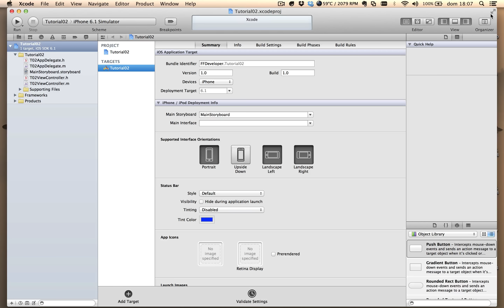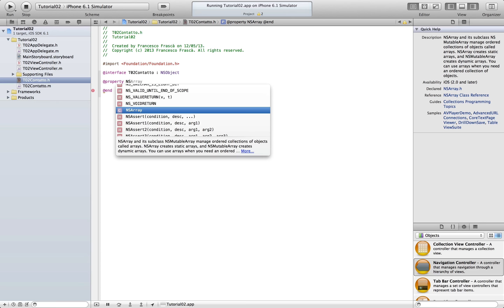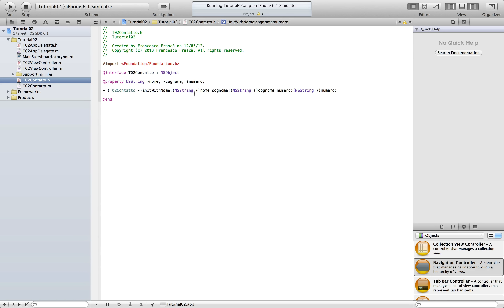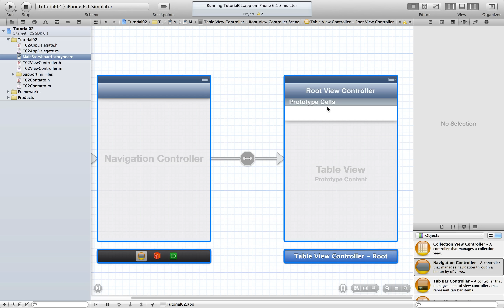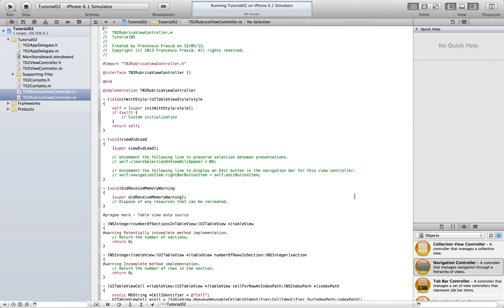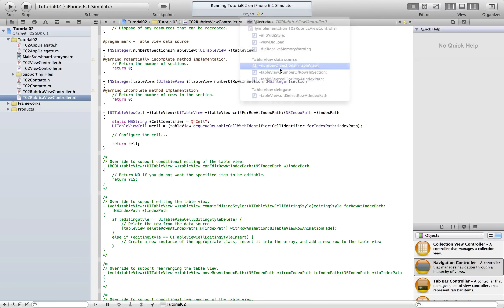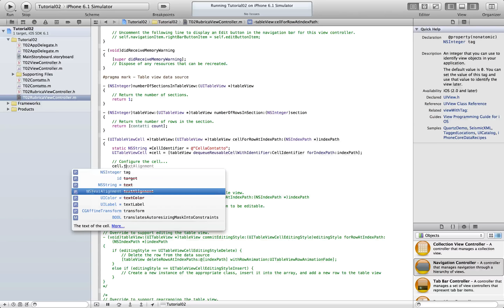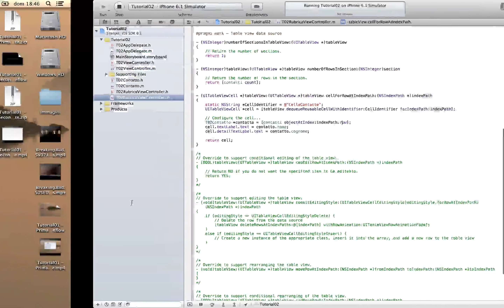Tutorial02 - Navigation Controller e Table View (Prima Parte)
Secondo tutorial di questo corso base di programmazione per iOS su Xcode.
Vedremo come realizzare una piccola rubrica sfruttando i Navigation Controller e le Table View. Nel farlo, introdurremo anche la creazione di proprie classi, l'utilizzo delle property e della classe NSMutableArray, che verrà approfondito in seguito.
In questa parte, troviamo la realizzazione della prima finestra con la visualizzazione di una lista di contatti.